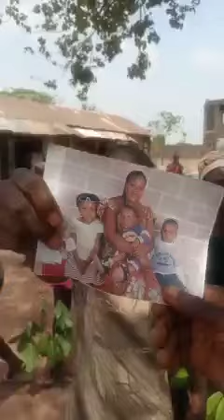March 26, 2022